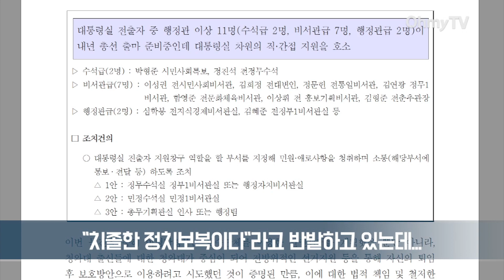이재정 "관권선거라면 MB도 탄핵됐어야 할 대통령"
더불어민주당 적폐청산특별위원회는 28일 이명박 정부 당시 청와대의 관권선거 개입 의혹과 KBS 인사개입 의혹, 블랙리스트 보고 의혹 등이 담긴 문건 내용을 공개했습니다. 적폐청산의 화살이 이명박 전 대통령을 향하고 있는데요.

이런 상황에 대해 이 전 대통령은 "퇴행적 시도"라고 비판하고 있고, 문건 속 선거 지원 대상 가운데 한 명인 전 청와대 정무수석 정진석 자유한국당 의원도 "치졸한 정치보복"이라고 반발하고 있습니다.

'오마이TV'는 민주당 적폐특위에서 활동하고 있는 이재정 더불어민주당 의원을 국회에서 만나 이날 공개된 문건의 의미와 이 전 대통령과 정 의원의 반발에 대한 입장을 들어봤습니다.

(취재 : 박정호 기자 / 영상취재 : 이승열 기자)